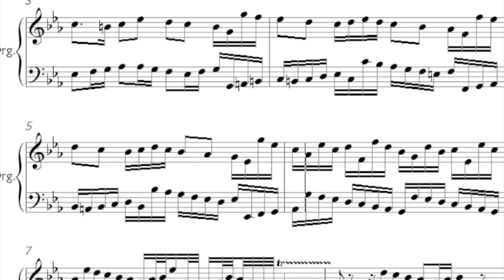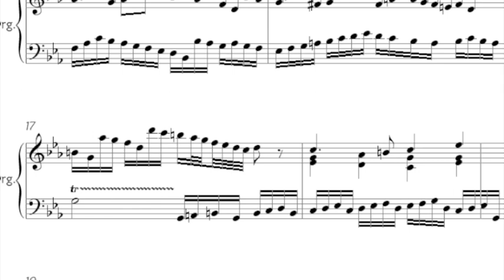Infunción. Enrique Blanco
El otro día, explicando a mis alumnos cómo se hace una invención, nos surgió este bonito sujeto basado en el Fun-fun-fun. Casi tal como la improvisé, aquí os la dejo. Hay un par de gamberradas grandes, . A ver si las localizáis. Felices fiestas.